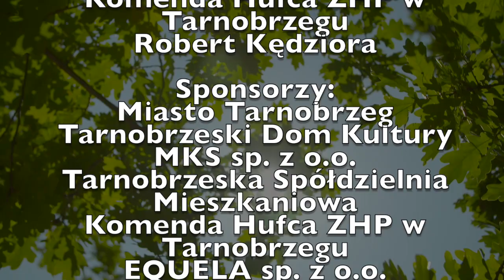Kinga Żeglińska z Rzeszowa - GDY UMIERA DZIEŃ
28 Ogólnopolski Festiwal Piosenki Harcerskiej ŚPIEWOGRANIEC 2022 - drugi raz festiwal został zorganizowany w formule zdalnej z uwagi na obostrzenia covidowe.
Kinga zdobyła I miejsce w kategorii solistów.
Organizatorem festiwalu jest Stowarzyszenie ESTEKA, Komenda Hufca ZHP w Tarnobrzegu oraz Robert Kędziora